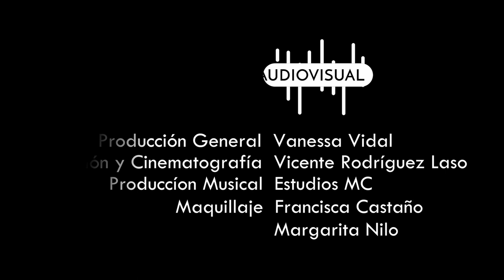UN DOMINGO EN SANTIAGO - Francisca Gavilán & Alonso Jeria Cover "Moon River" de Johnny M., Henry M.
Nos encontramos en esta ocasión en el patrimonial Teatro del Puente junto a la tremenda actriz y cantante Francisca Gavilán y al gran arpista Alonso Jeria. Hoy tenemos el placer de acompañar a estos bellos artistas en esta versión de la canción "Moon River", originalmente compuesta por Johnny Mercer y Henry Mancini para Audrey Hepburn en la película "Breakfast at Tiffany´s". A lo largo de la historia, grandes artistas como Frank Sinatra, Aretha Franklin, Rod Stewart y muchísimos mas han hecho sus propias versiones de esta canción y hoy, elegimos inspirarnos en la versión de Carla Bruni.

El arte y la cultura están viviendo una tremenda crisis en Chile desde antes de la pandemia y hoy ha aumentado su precariedad por la crisis sanitaria. El teatro esta en resistencia luego de un año de cerrar sus puertas. No hay industria que resista. Hacemos un llamado a colaborar con el arte desde donde se pueda, compartiendo el trabajo con amigos y/o por redes sociales, comprando entradas para las obras por zoom, o yendo presencialmente al teatro cuando se pueda volver, etc. El Teatro del Puente esta recibiendo donaciones para poder mantenerse en pie como una de las salas mas importantes para el teatro emergente, joven y experimental. Estamos muy agradecidos de haber podido contar con este espacio emblemático de nuestra ciudad para grabar este capítulo.

Gracias también como siempre a nuestro equipo audiovisual que sigue apañando con todo!